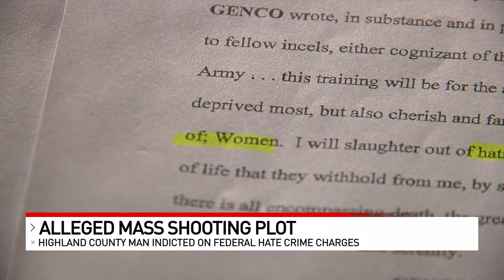Highland County man charged with attempted hate crime in alleged mass shooting plot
A Tri-State man who was already in prison for making terrorist threats is now facing federal hate crime charges.

Twenty-one-year-old Tres Genco allegedly plotted to kill hundreds of women at a university in Ohio